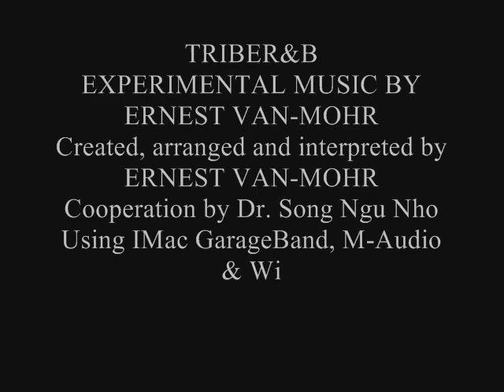TRIBER&B - MUSIC BY ERNEST VAN-MOHR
Experimental song & video created, arranged, and interpreted by Ernest Van-Mohr - Cooperation by Dr. Song Ngu Nho - Travel to Dalat (South Vietnam, included North Vietnam Hmong)
Video/Music by Ernest Van-Mohr using IMac GarageBand + M-Audio, and Windows Movie Maker.